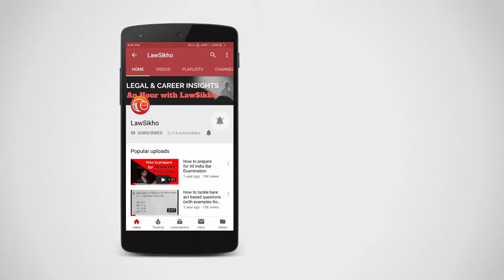Employer's responsibility for violation by contractors and contractor diligence checklist